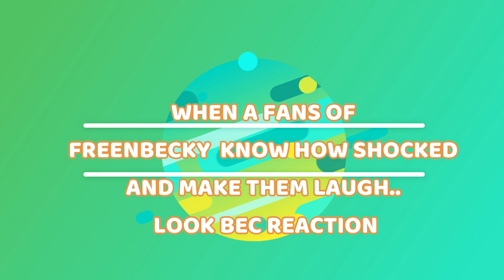freenbecky WHEN A FANS OF FREENBECKY KNOW HOW SHOCKED AND MAKE THEM LAUGH / LOOK BEC REACTION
WHEN A FANS OF FREENBECKY  KNOW HOW SHOCKED AND MAKE THEM LAUGH / LOOK BEC REACTION